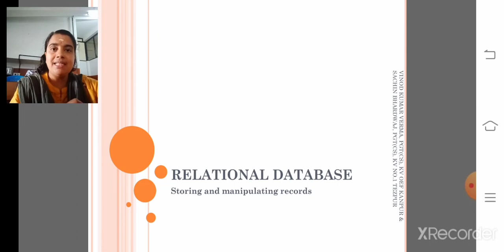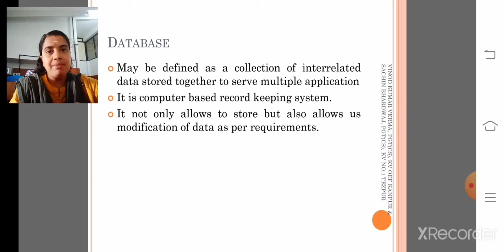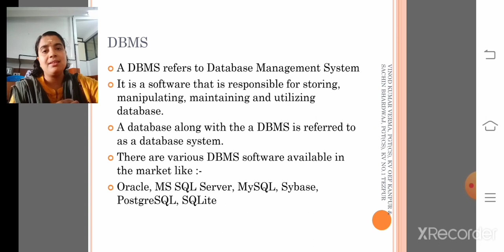11CS-MD1-Jan01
RDBMS introduction